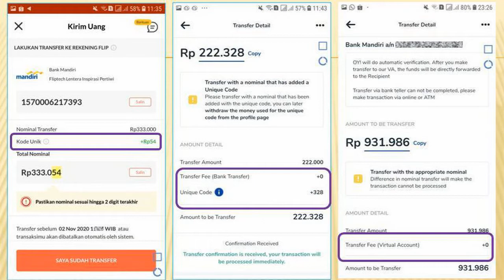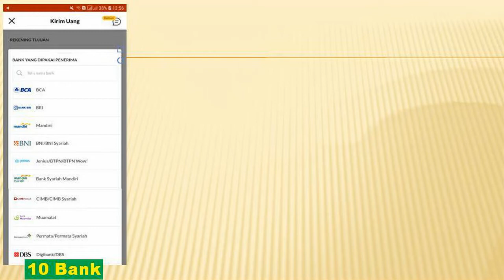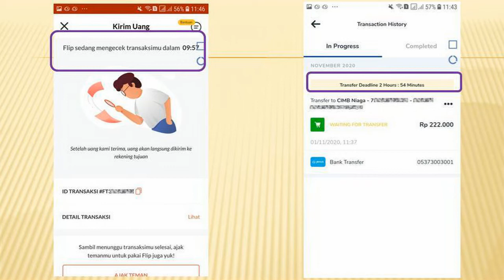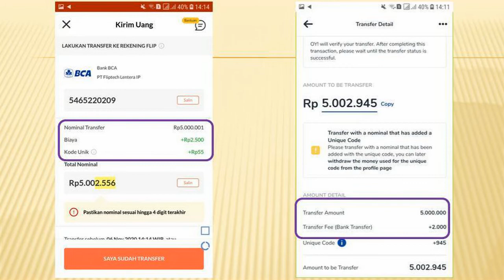Perbandingan Flip & OY. MANA YANG LEBIH BAIK?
Flip vs OY

Lanjutan dari video cara gratis transfer antar bank / cara mengisi saldo ke bank digital dari bank lain.Untuk menghemat biaya transfer uang ke bank lain.
Perbandingan keunggulan dua aplikasi transfer uang gratis: Flip & OY.
Mana yang lebih baik?